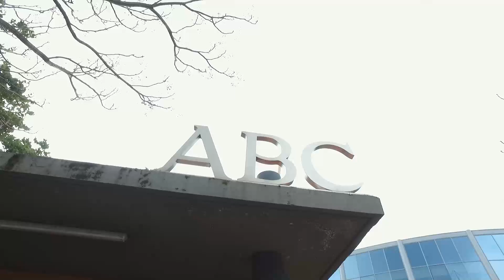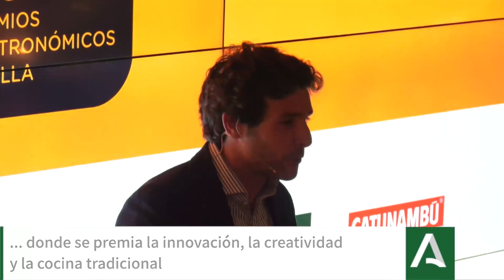Noticia Establecimientos palaciegos optan a los premios Gurmé Sevilla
LOS ESTABLECIMIENTOS “MAYO SEVILLA” Y “CASA MORAL” OPTAN A LOS PREMIOS GURMÉ SEVILLA QUE CONVOCA EL DIARIO ABC EN LAS CATEGORÍAS DE MEJOR RESTAURANTE DE COCINA TRADICIONAL Y MEJOR ESTABLECIMIENTO DE LA PROVINCIA, RESPECTIVAMENTE